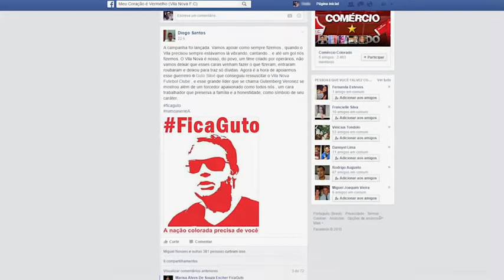Em almoço com governador assunto eleição no Vila vem a tona